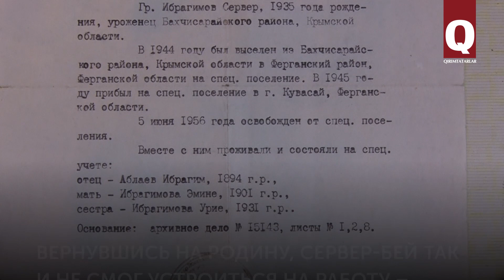Сервер Ибрагимов – «предатель», спасавший жизни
Серверу Ибрагимову было всего 8 лет, когда война привела его в лазарет. Там мальчишка вместе с отцом помогал спасать жизни раненым солдатам (за это много лет спустя он получил статус участника войны). Но в 1944-м его вдруг назвали «предателем» и вместе со всем крымскотатарским народом изгнали из Крыма. На чужбине Серверу Ибрагимову пришлось долго страдать без еды и близких.